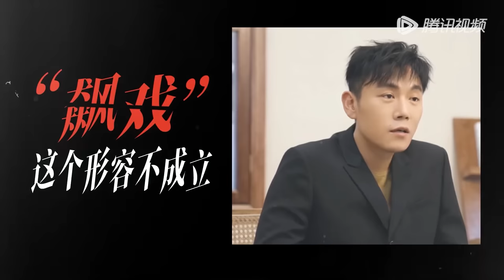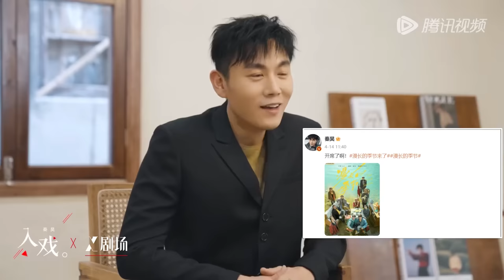「入戏 x 秦昊」拍《漫长》要把秦昊的标签全部打碎【漫长的季节 The Long Season】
☞4月22日起会员每日抢先看，非会员每周六至一观看一集
《漫长的季节》小城桦林，此时，出租司机王响做梦也没想到，他还有机会遇到一个他此生最想遇到，又最怕遇到的人。是仇人还是故人？遇到了，就得有交代，给自己，也给儿子。 小城桦林，彼时，火车司机王响意气风发，开的了二十挂的钢铁巨兽却管不好鸡毛蒜皮的三口小家，工厂摇摇欲坠，危机处处紧逼。 一包身份未明的碎尸像一块石头砸在桦林的水面上，也砸在王响的头脑里，这片涟漪一荡就是20年，荡到秋叶泛黄，从未停歇。 迷失的父亲，死亡的恋人、重逢的老友，因一个未解的谜题被困在三个不同的时代里，只为追寻一个跨越了过去、现在、未来的真相，当谜底揭开时，时空融为一体，在漫长的季节里只剩命运和时代的挽歌。
☞主演：范伟, 秦昊, 陈明昊, 李庚希, 刘奕铁, 蒋奇明, 刘琳, 史彭元

00:00 Download "WeTV/Tencent Video (for The US)" APP Watch More Episodes
01:00 Join Membership Watch Full in Advance